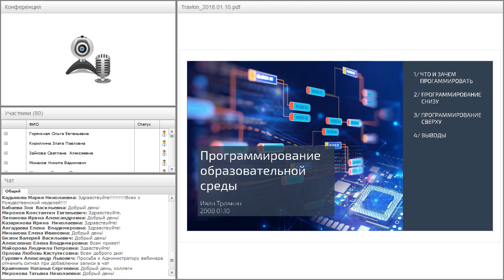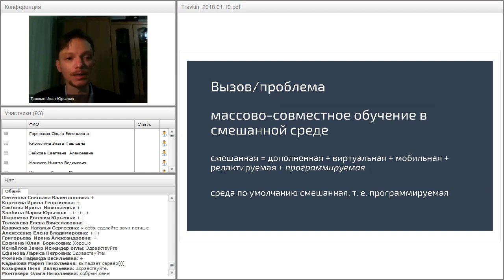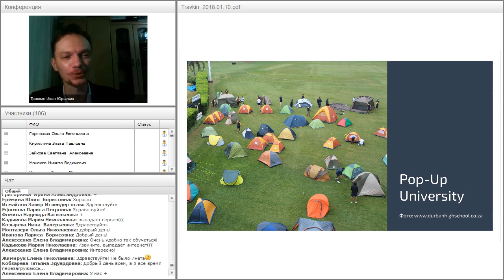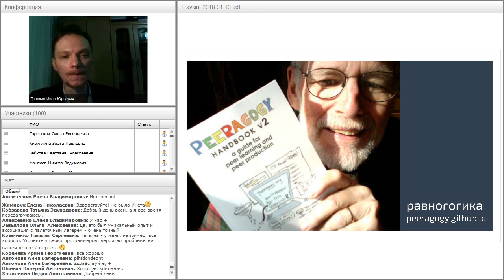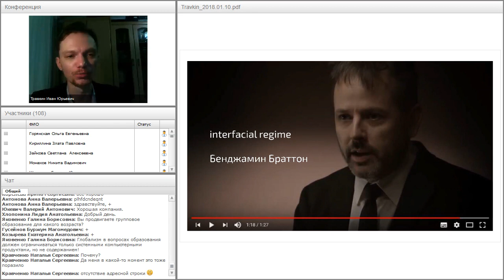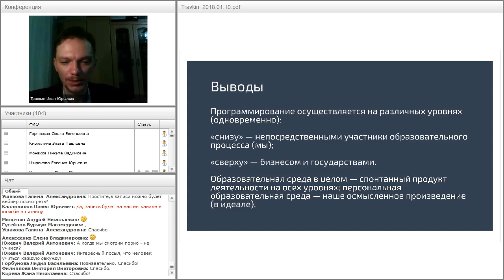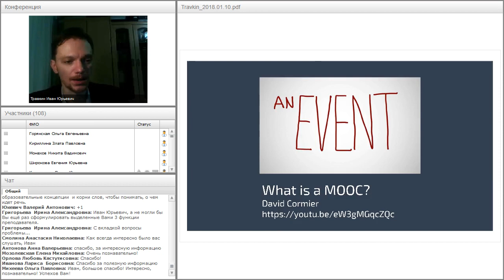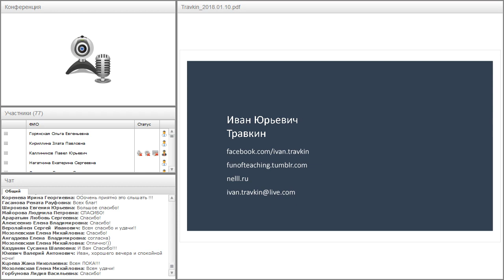Программирование образовательной среды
Вебинар "Программирование образовательной среды" прошёл 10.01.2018 года.

Ведущий вебинара:
Иван Травкин, преподаватель математики в Сахалинском государственном университете